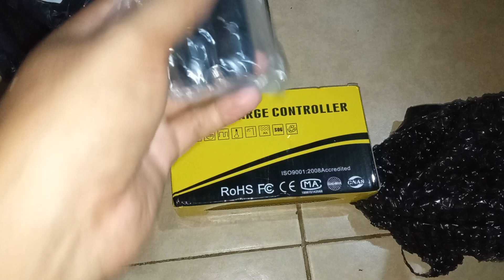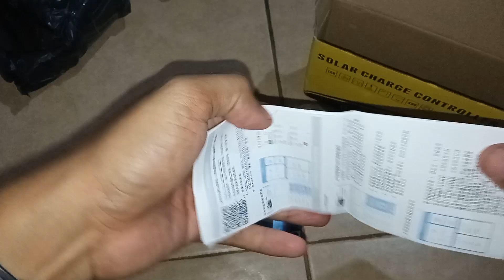Unboxing MPPT SCC 270Rb